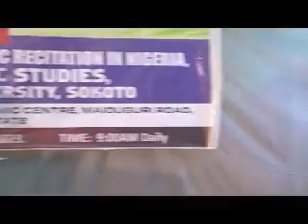Kira'at 38th National Qur'aniic Recitation Competition Yobe 2023